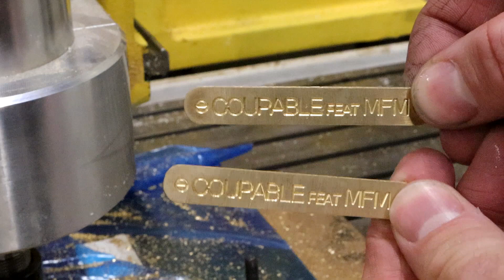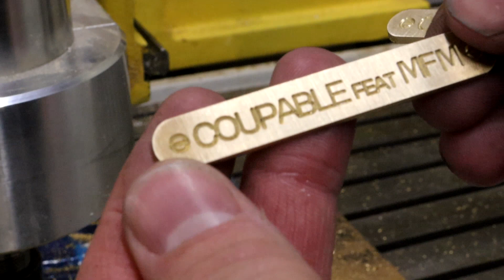Fabrication du logo led du projet 205 VR6 Turbo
Dans cette vidéo nous allons voir la création du logo plexi de la 205 VR6 Turbo

Si vous souhaitez acheter un exemplaire, contactez moi par mail